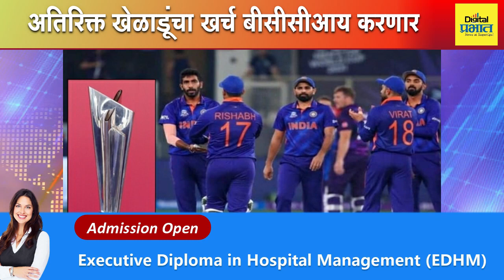ग्रामपंचायत निवडणूकीत भाजप-राष्ट्रवादीचा डंका....